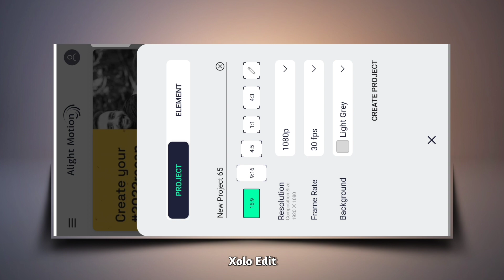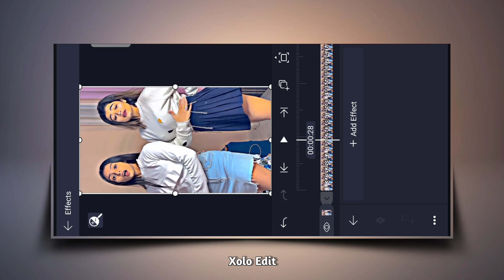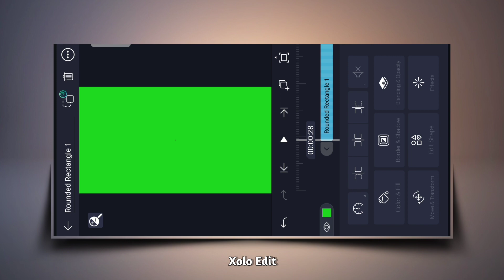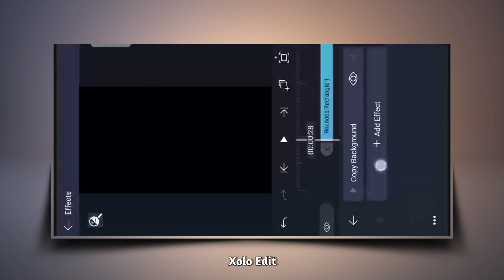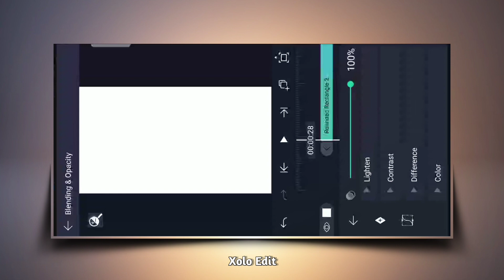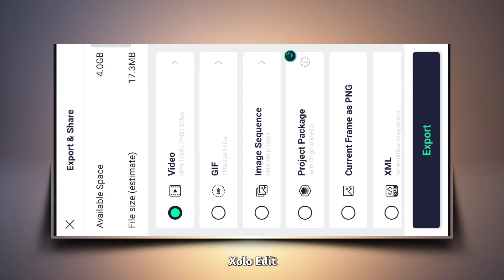New Trending Effect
⚪( YOUR QUESTIONS )⚪

⚪( HASHTAG )⚪

Xolo editing